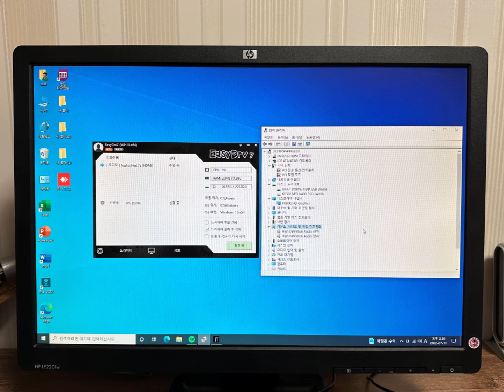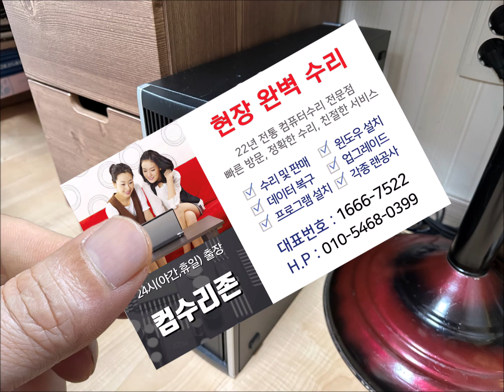송파구 컴퓨터수리 가락동 출장 HP 컴퓨터(Compaq 6200 Pro SFF) 전원이 안켜져요 일시적인 충돌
안녕하세요! 완벽한 송파구 가락동 컴퓨터수리입니다.
HP 컴퓨터(Compaq 6200 Pro SFF) 전원이 안켜져서 출장을 다녀왔습니다.
최근 일시적인 충돌로 인해 많이 발생하고 있습니다.
어쨌거나 컴퓨터 덮개를 열어 봤는데 파워서플라이 규격은 완전히 달랐습니다.
고장 나더라도 방법이 없죠?
혹시 몰라서 파워서플라이 케이블을 뺐다 꼽아 봤습니다.
그랬더니 전원도 켜지고 윈도우 부팅까지 잘 되더라구요 다행입니다.

 《 컴퓨터수리 컴수리존 》  키자드 등록 안함, 동영상 등록
22년 운영 노하우와 기술력

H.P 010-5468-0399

■ 조립 및 판매
■ 윈도우 설치
■ 프로그램 설치
■ 데이터 복구
■ 업그레이드
■ 인터넷 랜공사
■ 네트워크 구축

AM 09:00 ~ PM 09:00

서울, 인천, 경기(의정부,양주,남양주,동두천,포천,구리,과천,광명,부천,일산,김포,고양,파주)